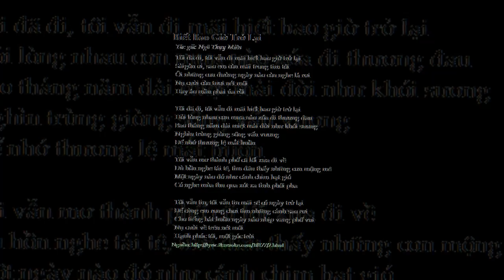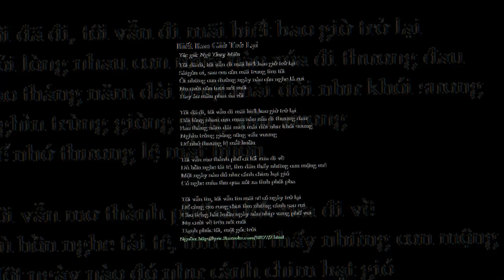BIẾT BAO GIỜ TRỞ LẠI - NGÔ THỤY MIÊN- XUÂN THỤ trình bày nhạc phẩm